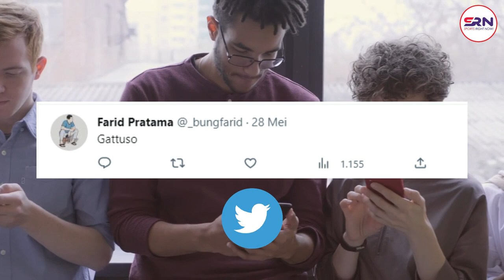🔴Update‼ Lahirnya Badak Petarung Persebaya, Ripal Wahyudi The Next Gattuso 🔥